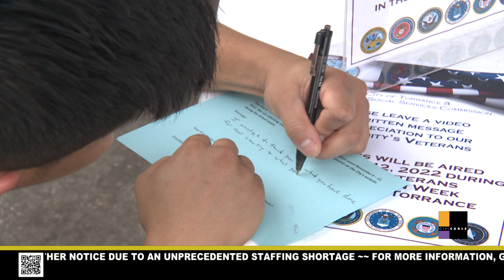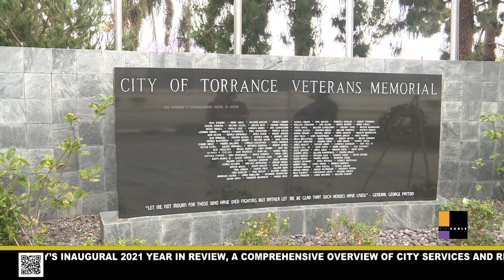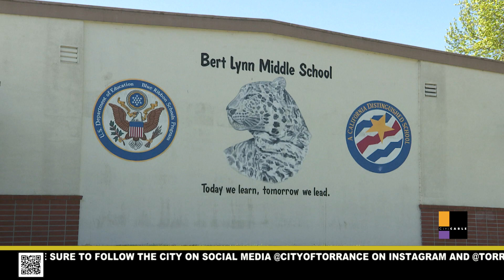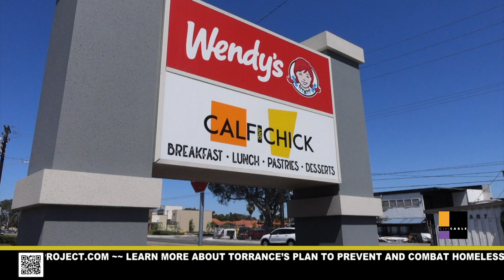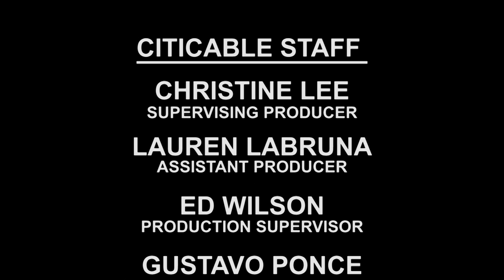TORRANCE TODAY - NOVEMBER 9, 2022 - City of Torrance, CA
1. TORRANCE TODAY is a 15-minute live news broadcast airing Monday through Thursday at 4 p.m. Tune in for daily news and information related to the City of Torrance. Featured segments include stories related to health, wellness, safety, education, economic development, and local issues.

3. View our YouTube channel for more Torrance related content.

4. Did you know that you can be alerted when new content is posted? This way you're alerted anytime we post new content.

~Show Chapters~
Show Open and Tease: 00:00
District Meetings: 0:53
Veterans Week: 2:21
Education Foundation: 4:30
City Council Recap: 6:18
PCH & Hawthorne: 7:07
Restaurants for Roses: 8:24
College Night: 9:20
Still Ahead: 10:45
Wellness Wednesday: 12:01
Share Your Positive Story With Us At: 13:16